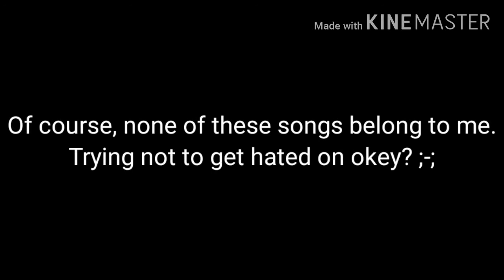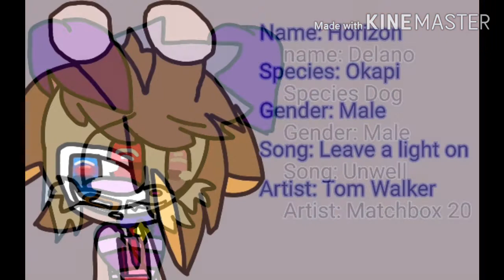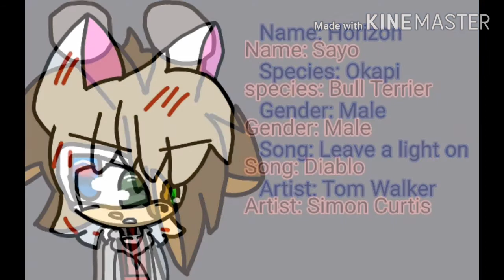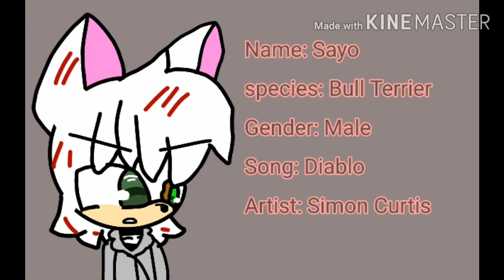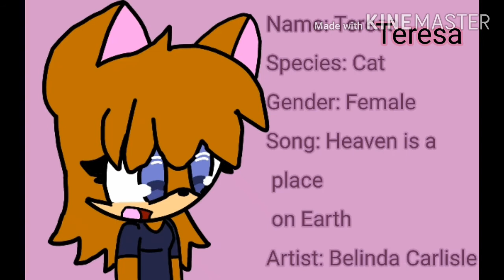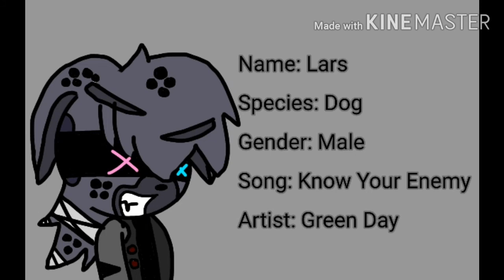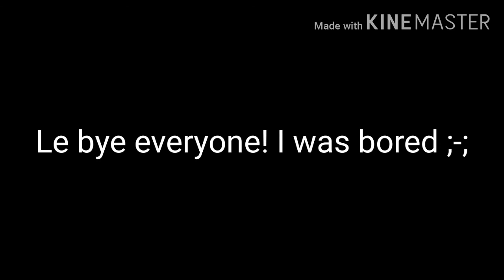My OC themes (Part 5) no thumbnail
:P I'm gonna start working on another meme soon